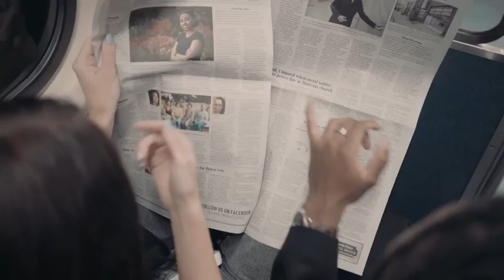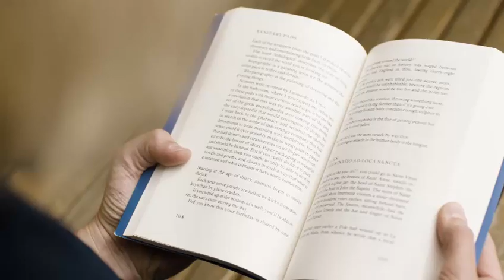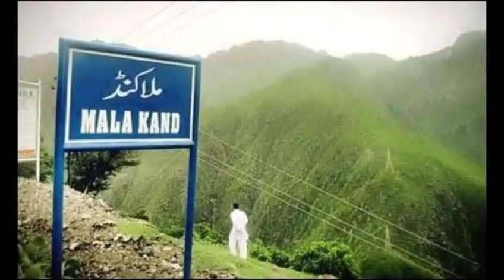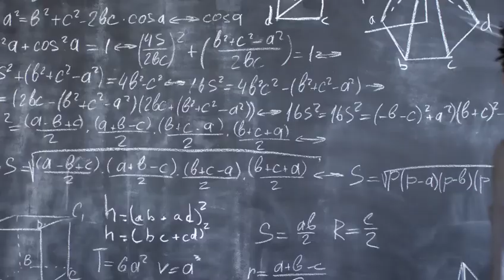what is STEM Education